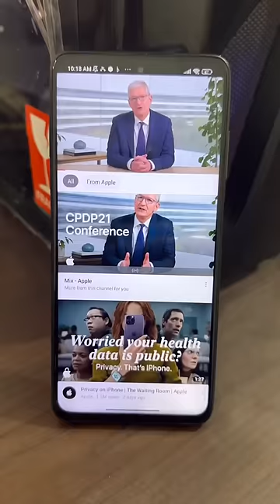I phone flip Pro Max 🥲